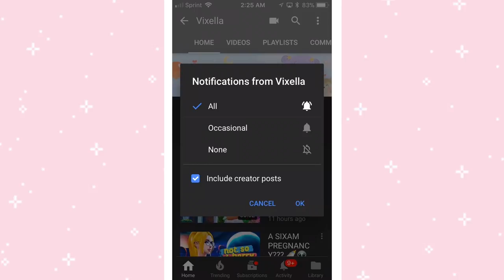LET'S MAKE SOME OUTFITS! 👗👠 // The Sims 4: Get Famous #2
Should we stick to the path of a Style Influencer? Or stray off the path to be an actress?!

USA

(ﾉ◕ヮ◕)ﾉ*:･ﾟ✧